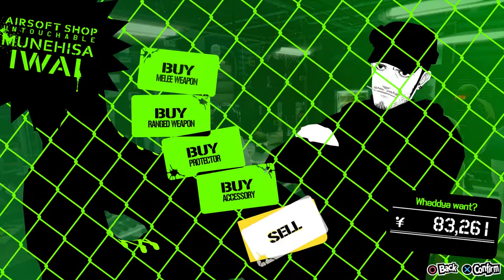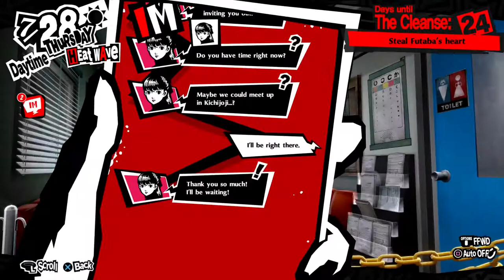Persona 5 Royal - Part 27 - Futaba Palace